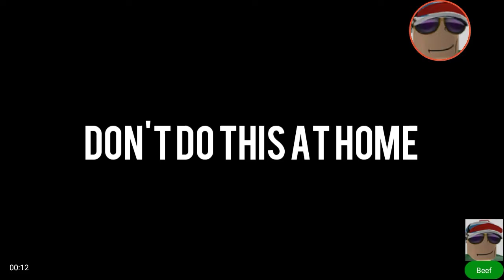Life of Beef Gacha II: Now with Adventures - Beef and Food Man's Biggest Dream | Ep.20